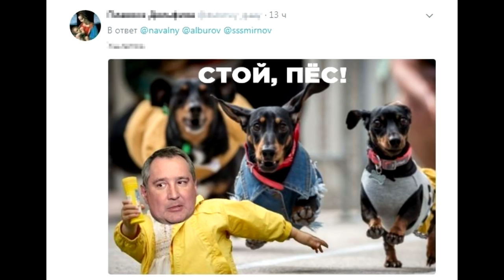🐕 Такса, как факт разжижения мозга.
Почему "эксперимент" с таксой не в пользу людям, а всего лишь банальное живодёрство.